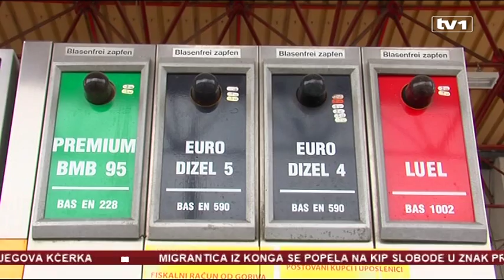Izborne akcize - PS BiH o cijenama goriva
Na sjednici Zastupničkog doma državnog Parlamenta raspravlja se po hitnoj proceduri o SDS-ovom prijedlogu Zakona o akcizama. Ovaj prijedlog SDS je dao nakon što je, kako tvrde, neopravdano i više nego što je predviđeno, setom Zakona o akcizama poskupjelo gorivo u BiH. Eventualnim usvajanjem ovog zakona u oba doma Parlamenta BiH van snage bile bi stavljene ove odredbe o poskupljenju. Kako sada stvari stoje ove izmjene mogle bi biti usvojene u predstavničkom domu, no neizvjesno je da li bi se to moglo desiti i u Domu naroda.